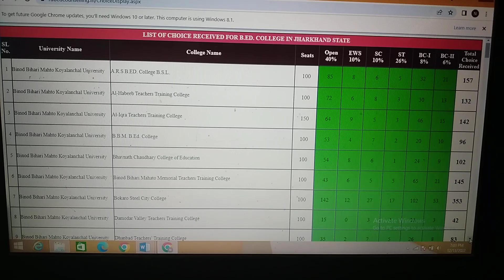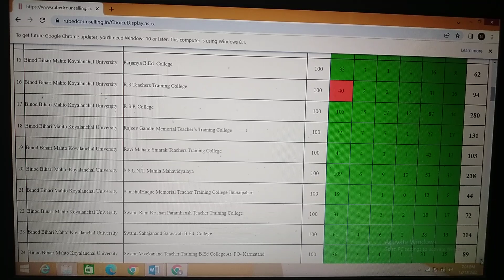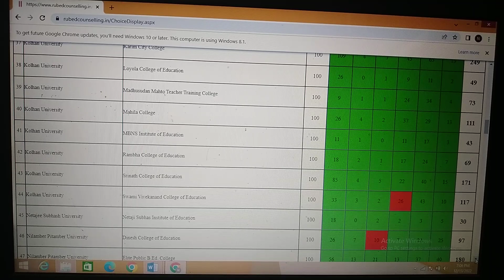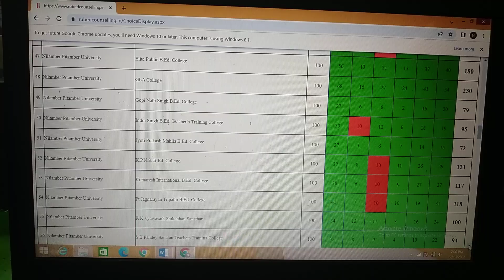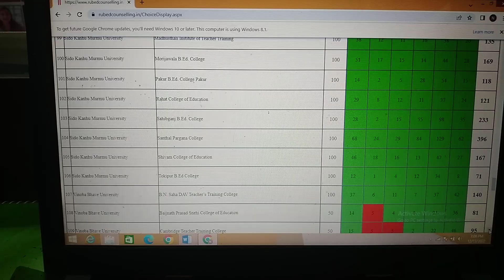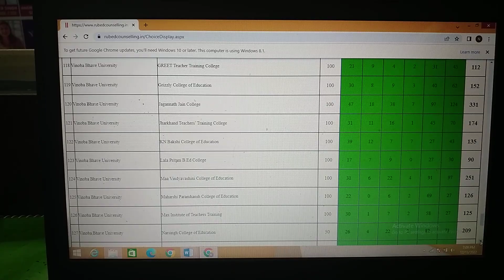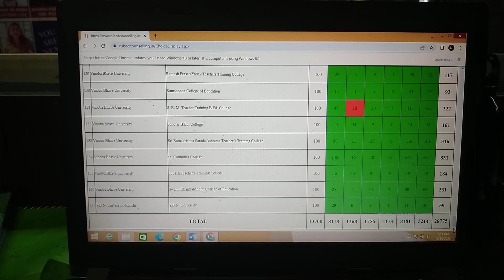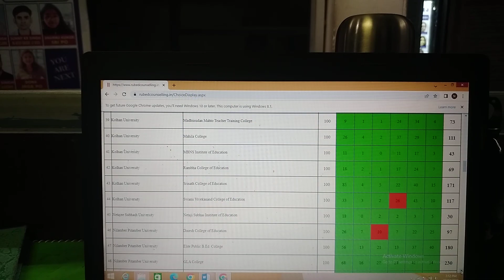jharkhand bed online counselling 2022|11 to 17 Dec| College choice received | Live seat status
jharkhand bed online counselling 2022| 11 to 17 Dec| College choice received live status